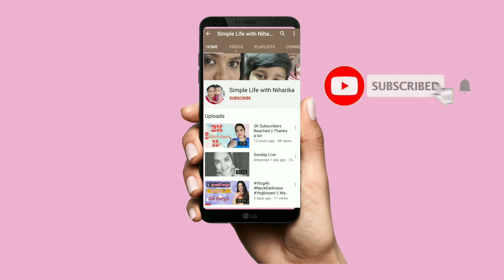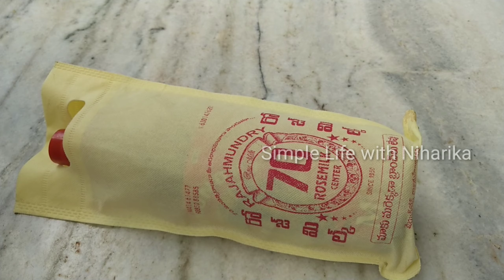నేనెందుకు విడియోస్ పెట్టడంలేదు | చిలకడదుంప Snacks | వంకాయ ఎండుచేప Curry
నేనెందుకు విడియోస్ పెట్టడంలేదు
Vankai enduchapa curry
Sweet potato snacks
Copyright Info ©
I am taking from :NCS